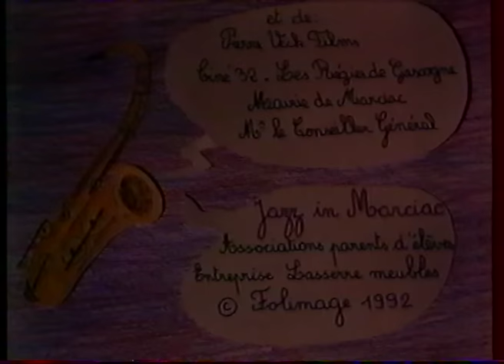Henri Dès - Faire de la musique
Réalisé avec les enfants de l'école de Marciac (Gers) en 1992

J'aim'rais bien
Dans ma salle de bains
Faire de la musique
J'aim'rais bien
A la place du bain

Le savon
Ferait des plongeons
Et puis la serviette
Le savon
Ferait des plongeons
Vol'rait au plafond

J'aim'rais bien
Au fond de mon lit
J'aim'rais bien
Pendant toute la nuit

Le matelas
Jouerait la samba
Et la couverture
Et la couverture
Le mat'las
Jouerait la samba
Et la couverture
Le cha cha cha

J'aim'rais bien
Au p'tit déjeuner
J'aim'rais bien
Au p'tit déjeuner
A la place du thé

Les couteaux
Joueraient des bongos
Et puis la théière
Les couteaux
Joueraient des bongos
Danserait l'tango

J'aim'rais bien
Au p'tit déjeuner
J'aim'rais bien
Au p'tit déjeuner